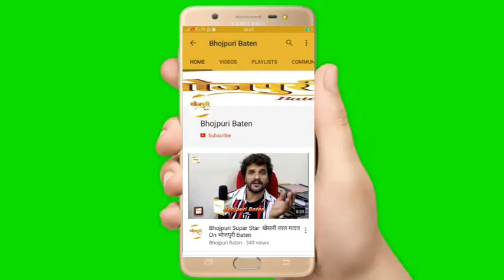संजय पांडेय, सूरज सम्राट, पप्पू यादव, राहुल श्रीवास्तव, फ़िल्म मोहब्बत रंग लाएगी के सेट पर सोनभद्र